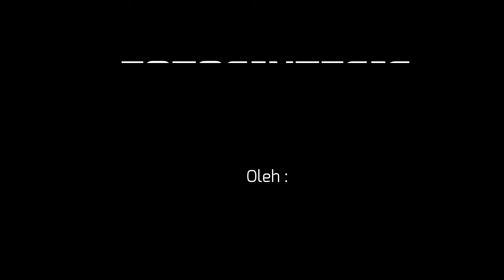Fotosintesis | PGSD | FKIP-UNIVERSITAS JEMBER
FKIP PGSD

Nama Lengkap : Amalia Qurbani
NIM Akhir           : 4174
Kelas                   : F
Coast                  : Islah Alwaritsa A.P